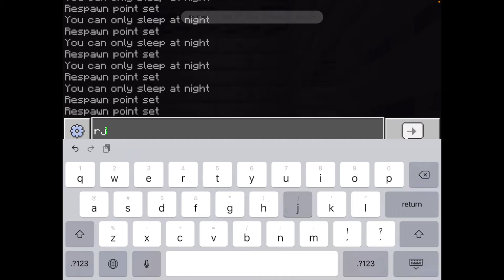Minecraft let’s play EP2solo Bein’ B